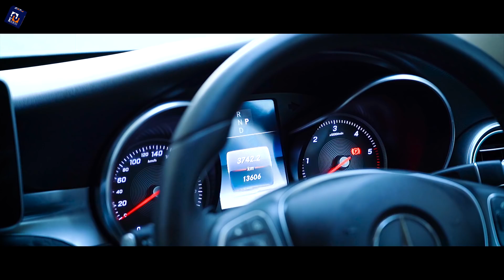2BHK 55GAJ With Lift + Car Parking | Danishalfaaz | KamalAssociates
2BHK 55GAJ Mohan Garden Near Dwarka Mor Metro Station
Office Timing = 11am to 7pm (Open every day)
Lift+ Car parking  ( Semi-Furnished)

-- TIMESTAMPS --
00:00 Introduction
00:25 flats in Uttam Nagar
00:50 flat in uttamnagar delhi
01:20 best builder in Delhi
01:50 near metro flats delhi
03:20 danish alfaaz pawer ho rahi hai
07:40 Uttam Nagar flats
09:10 2bhk flats in delhi
11:30 best flats in delhi

1. Pay Only 21000rs rests on Loan.
2. Booked Car Parking
3. Walking distance from Metro Station.
4. Connected from Bus stop, cycle rickshaws and auto-rickshaws.
5. Fall ceiling and 3D Wallpaper in rooms.
6. Modular Kitchen with electronic Chimney.
7. Nearby From School, Hospital, and Market.
8. Road Facing Flat with Beautiful Balcony.
9. Brand new Ready to Move in Flat.
10. The Flat is close to Metro, Hospital, School, ATM, Gym, Local market

KAMAL ASSOCIATES
Shop No. 11, Dayalsar Road, Near Nirankari Gurudwara, Uttam Nagar, New Delhi - 110059